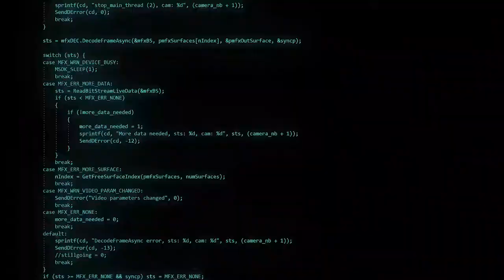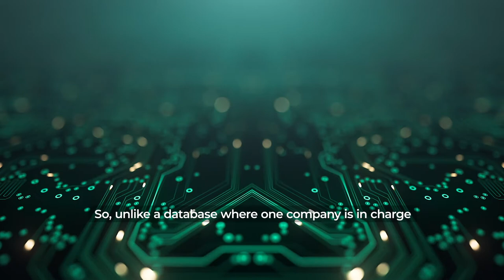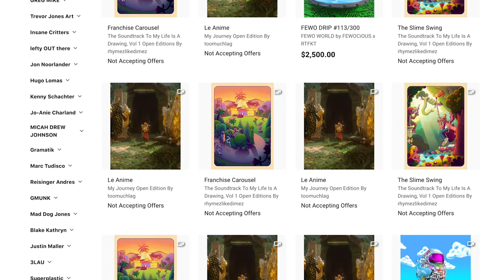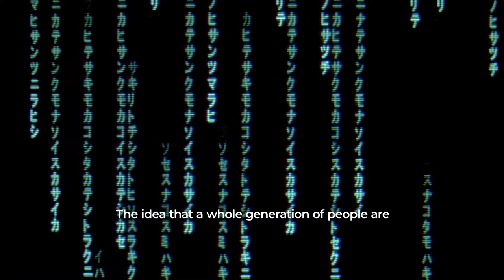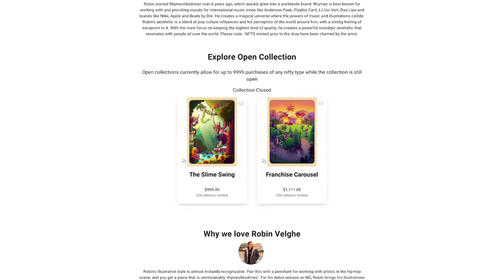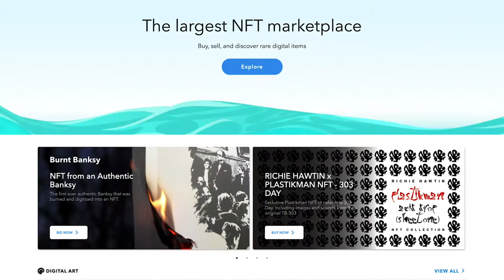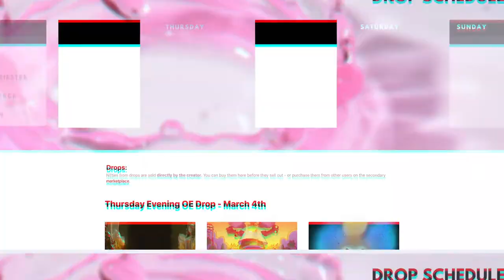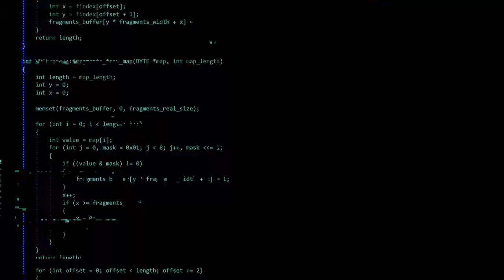How NFTs Are Revolutionizing the Way We Think About Art | NBCLX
You’ve probably heard of blockchain in the context of cryptocurrency like Bitcoin. But did you know that collectors are now dropping hundreds of thousands of dollars on something called crypto art that also lives on a blockchain? NBCLX storyteller Eric Rodriguez deep dives into the world of NFTs, blockchain and crypto art.